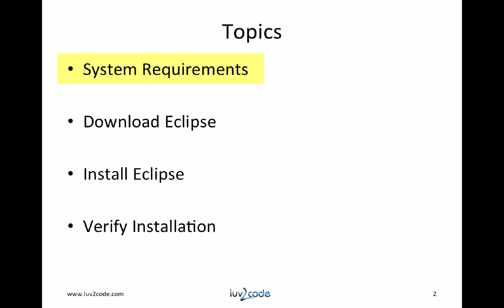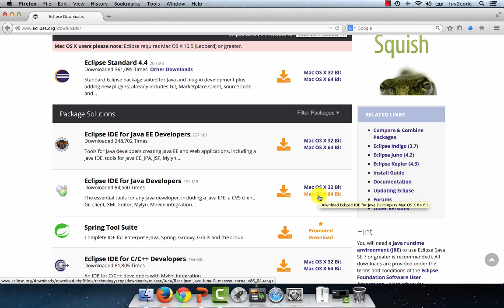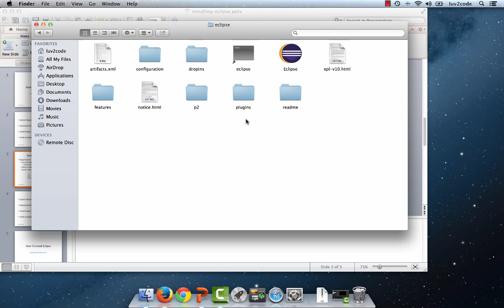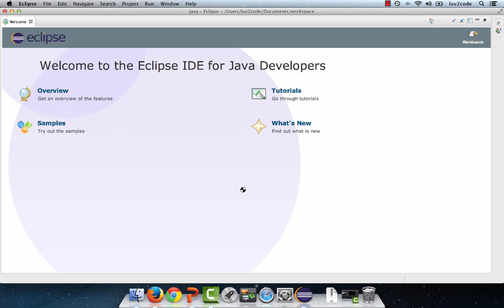Eclipse IDE Tutorial - Part 1: Installing Eclipse IDE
In this video tutorial, I will show you how to install the Eclipse IDE. I'll discuss the following topics:

- System Requirements
- Download Eclipse IDE
- Install Eclipse IDE
- Verify Eclipse IDE Installation

Video Transcript
Time - 00:00
Hello, this is Chad (shod) with luv2code.com. In this video, I'm going to show you how to install Eclipse on your computer. We'll actually cover the system requirements for Eclipse. I'll show you how to download Eclipse then from there how to install it and then finally how to verify your installation.

Time - 00:22
In regards to system requirements, you must have the Jave JDK installed in your computer. You can download this from Oracle There is also plenty of videos on YouTube and so once you are on YouTube, you simply search for how to install Java JDK and they will help you out with all of those details.

Time - 00:41
Okay, let's go ahead and get started with installing Eclipse. The first thing we have to do is download Eclipse and you can download it from Eclipse website at eclipse.org. On my browser, I'll type in eclipse.org, okay and this will take you to the Eclipse main web page and once you are on this web page over on the right hand side there is a link called download, you select download and this will take you to the actual downloads page. This will show you all the downloads that are available for your operating system.

Time - 01:11
Currently I'm using a Macintosh, it will show me a list of options for a Mac. The one that we want to select here is Eclipse IDE for Java Developers, okay. That is the one you want to download and that's what we will use in this video for actually developing applications. I'll go ahead and select Eclipse IDE for Java Developers for Mac OSX 64 bit and it will go through the process of actually starting the download and you hit download and it will go through the normal process, okay. This download process will take a bit and I will come back in a second once the download is complete.

Time - 01:49
Okay, great, lets start back up. At this point, we've already downloaded Eclipse to our local machine. Now, it's just a matter of installing it, okay. Depending on your operating system, they may download it as a zip file or as an executable, but you can simply double click it to start it up. In this case, I will double click this file, it's going to extract everything for Eclipse and it's going to create a new folder in my directory.

Time - 02:16
Right now this is in my downloads directory and it has Eclipse and all of its actual artifacts and files. What I will do is I'll actually move this to my main home directory so i can just use it directly from my desktop. I'll just kind of drag and drop it only here. This is my directory, it has Eclipse and then I can open this up and then there is an Eclipse icon. You can select the Eclipse icon, double click it and that will start Eclipse.

Time - 02:41
It will prompt you for an actual work space. Once Eclipse is loaded, you make it to the welcome page and you can peruse some of the features that are available here. This is actually the overview, samples, tutorials, and what's new. At this point we are successful with having Eclipse installed on our local computer.

Time - 03:07
In this video I showed you how to install Eclipse. We covered the system requirements, how to download Eclipse, how to install it and finally how to start Eclipse to verify our installation.